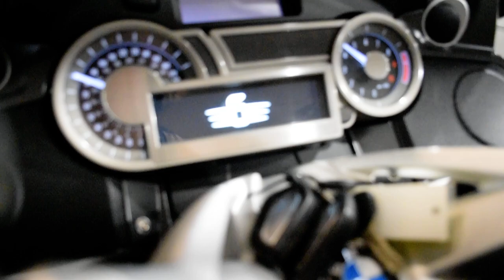2013 BMW K 1600 GT | Used motorcycle for sale at Monster Powersports, Wauconda, IL